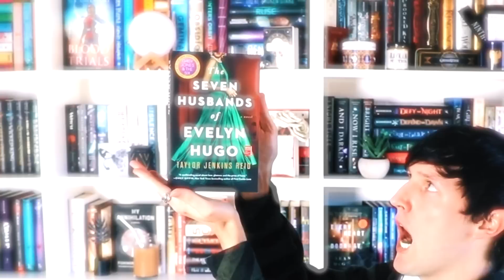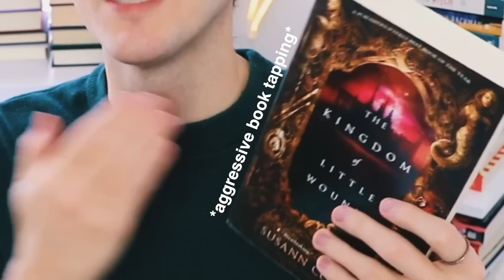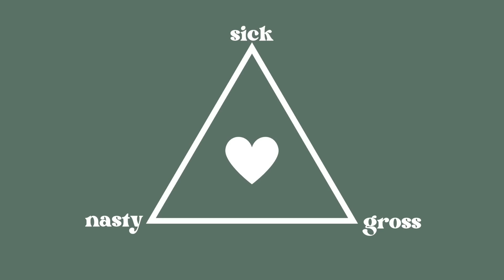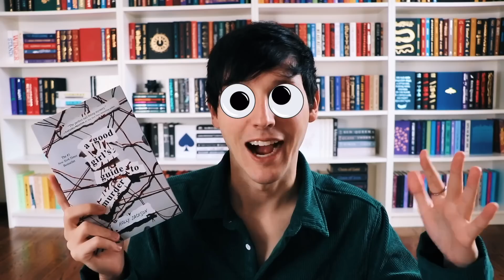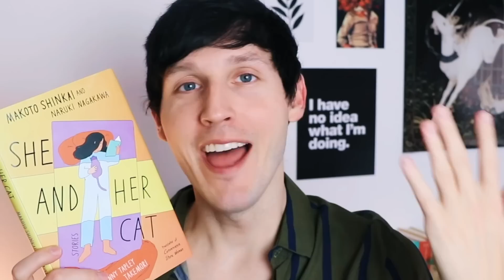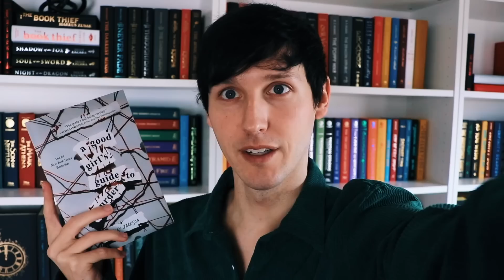I READ BOOKTUBERS WORST BOOKS OF 2022!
SC // jessethereader

SC // jessethereader